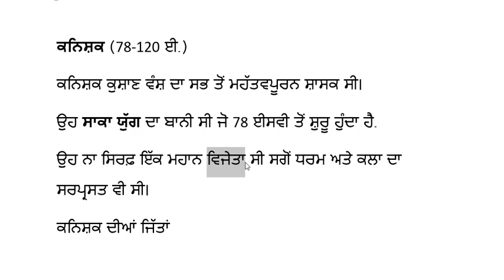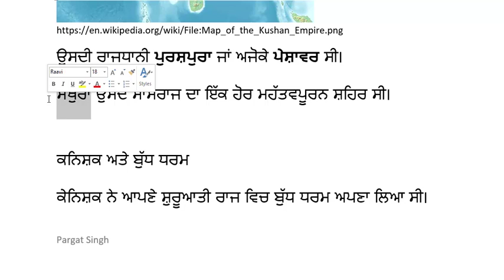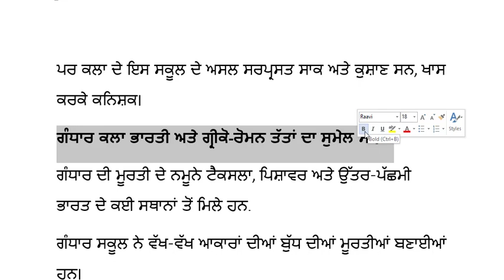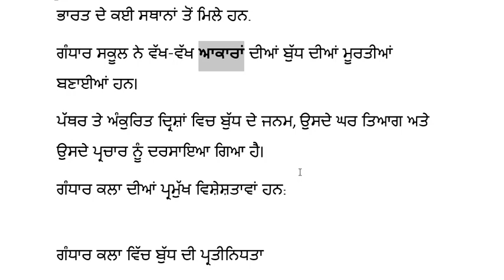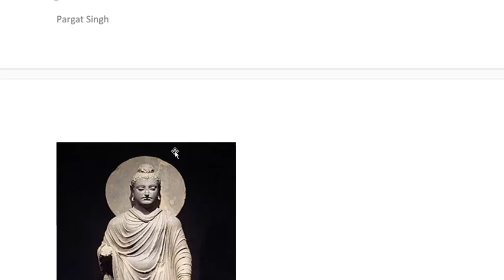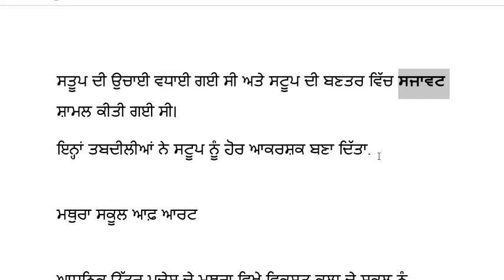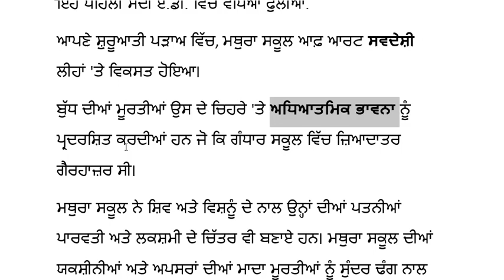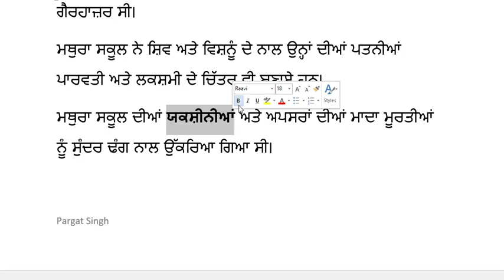ਪ੍ਰਾਚੀਨ ਭਾਰਤ ਦਾ ਇਤਿਹਾਸ | Ch 7 Part-2 | TN Board | Post Mauryan India | IAS | UPSC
Indian History for UPSC in Punjabi